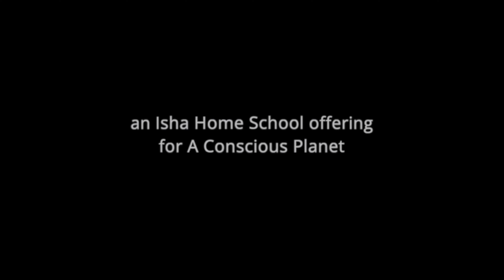இல்ல டா... | New Song for SaveSoil by Isha Home School Kids | Sadhguru Tamil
This new song by the children of Isha Home School tells us about the imminent issues of soil degradation and what we can do to SaveSoil.

உலகம் முழுவதும் மண் வளம் எதிர்நோக்கியுள்ள பிரச்சனையை உணர்ந்து, நமது சின்னஞ்சிறு மண் நண்பர்கள் SaveSoil க்காக செயல்பட நமக்கு அழைப்பு விடுக்கிறார்கள்.

ஈஷா ஹோம் ஸ்கூல் மாணவர்களும் ஆசிரியர்களும் இணைந்து இப்பாடலை எழுதி, இசையமைத்துள்ளதோடு, ஹோம் ஸ்கூல் குழந்தைகள் தங்கள் அழகிய நடன அசைவுகளால் சிறப்பு சேர்த்துள்ளனர்.